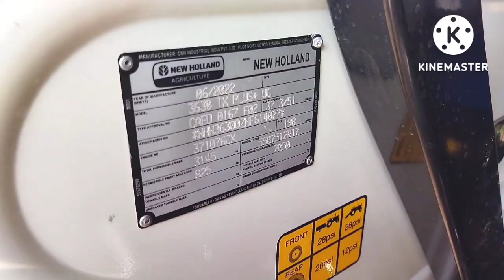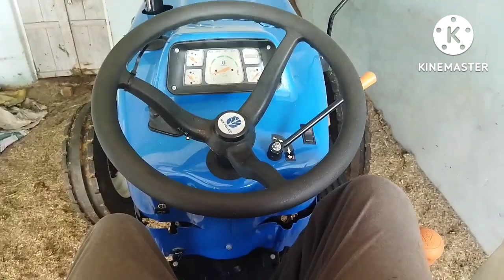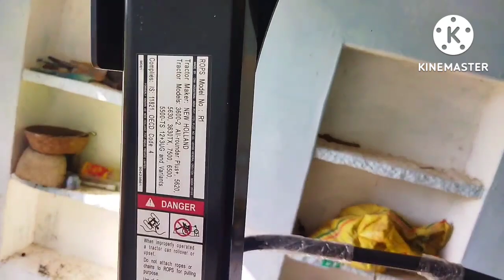my new hollend 3630 special edition